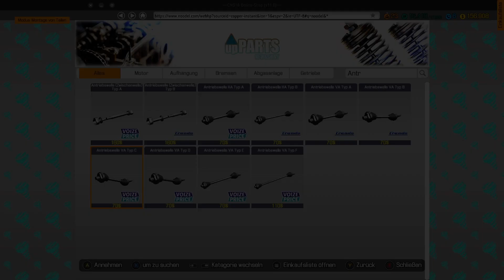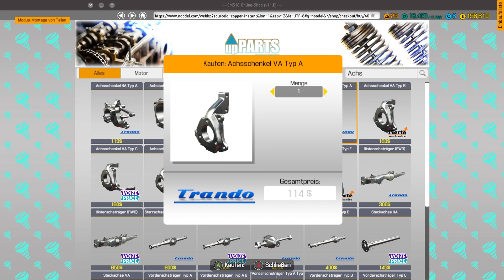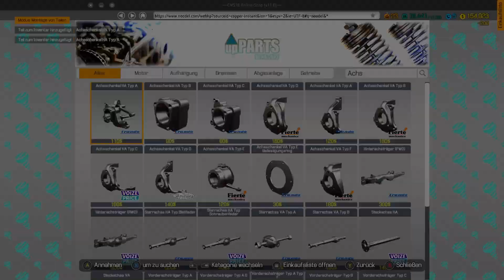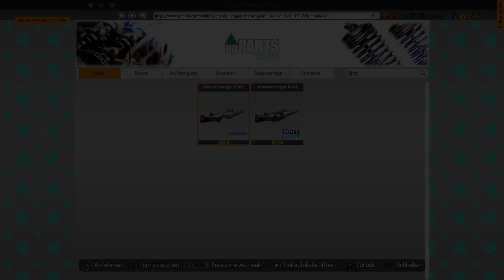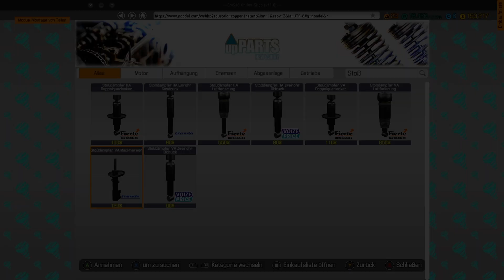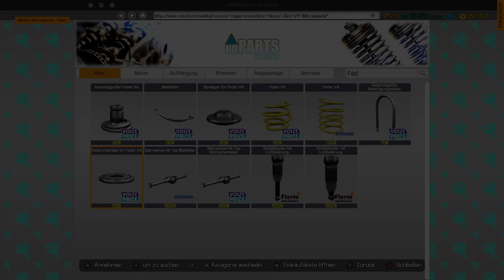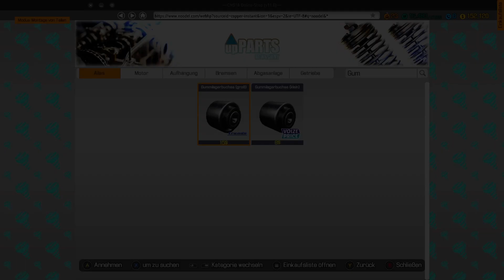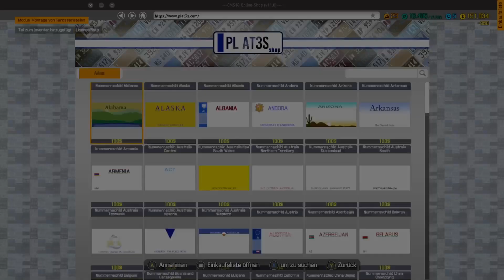Car Mechanic Simulator 1 : Mitarbeiter bekommt 100 € pro Stunde Arbeiten 😀